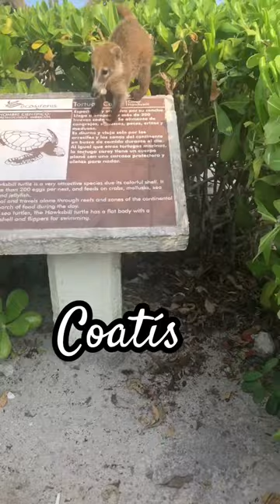Hungry coatis 😋coati